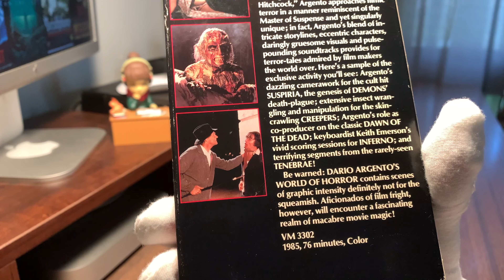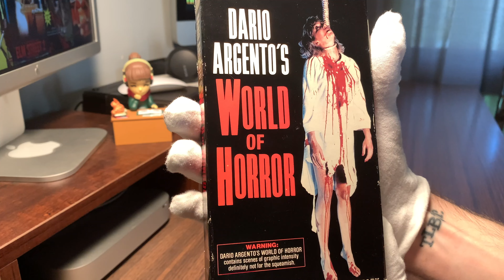[0014] DARIO ARGENTO'S WORLD OF HORROR (1985) VHS INSPECT [darioargentosworldofhorrorVHS]